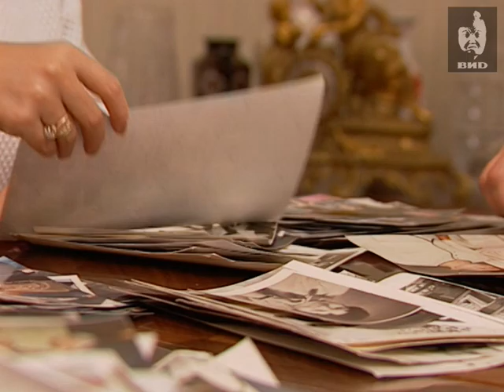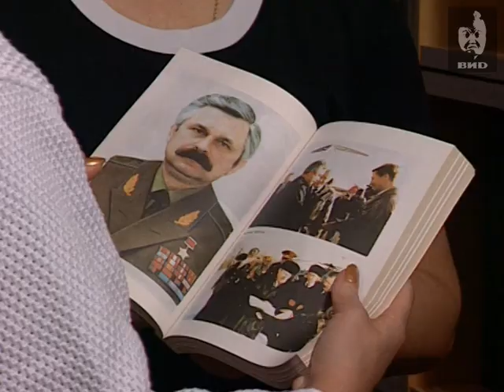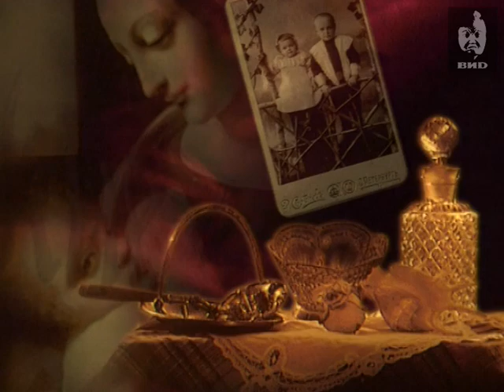Женские истории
Ведущая: Пушкина Оксана.

Персоны
Руцкая Людмила - жена А.В.Руцкого, российского государственного и политического деятеля, генерал-майора авиации в отставке.